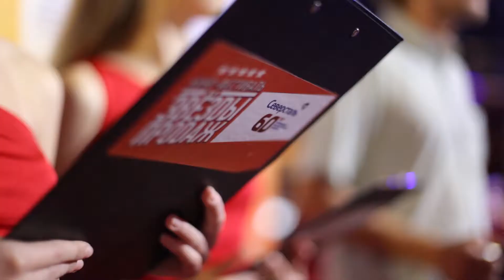"Череповец ведущий на корпоратив.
Корпоративный банкет ДМИП ПАО "Северсталь" 60 лет.
Сюжет: Кинофестиваль "Звезды продаж". Организатор и Ведущий Михаил Шутов.
ДМИП - Дирекция по маркетингу и продажам.